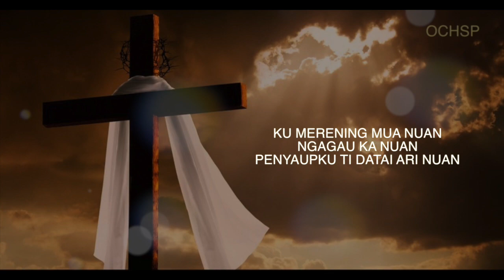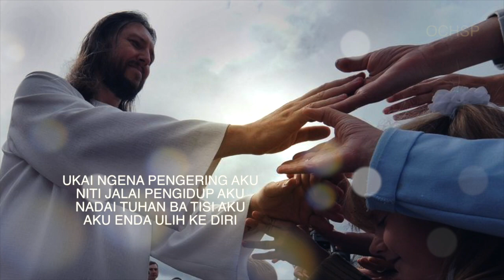Nuan Mih Pengarapku_Cover by Meredith B (Versi Iban)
Nuan Mih Pengarapku_Lagu Rohani dalam bahasa iban dibai Meredith B(Cover version)